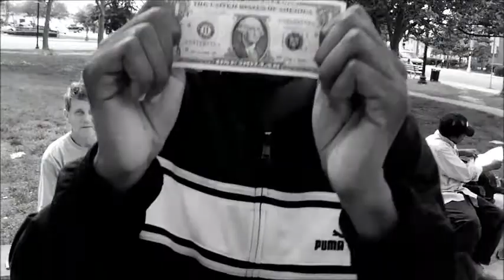"WHAT WOULD YOU DO FOR A DOLLAR?" CRACKER CHALLENGE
The new game show filmed on the streets of atlantic city,nj. and philadelphia,pa. that pays it's contestants $1 for performing stunts,singing,dancing,rapping,exercises,ect.!!!